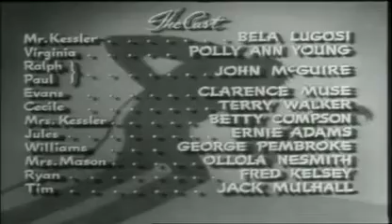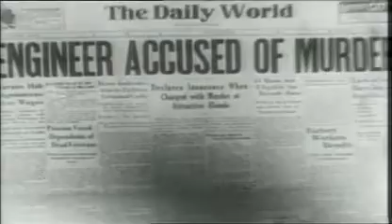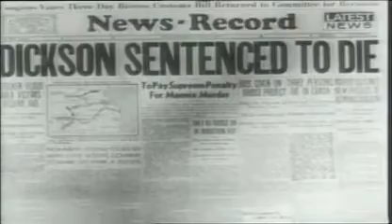Invisible Ghost ! streaming movie free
Bela Lugosi stars as Charles Kessler, a man who has never really got to grips with the fact that his wife has left him. That is the least of his problems though, because there have been a lot of murders recently and they have all taken place on the Kessler estate